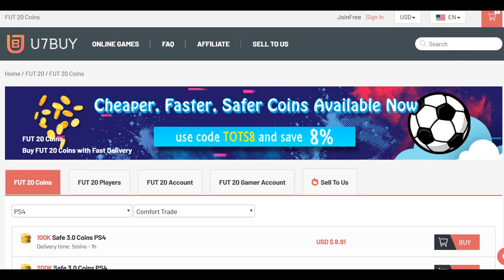تحدي فوت درافت باختيارات الشنب ..! اقوى ايكونات وتشكيلة نار!! ..! فيفا 20 FIFA 20 I